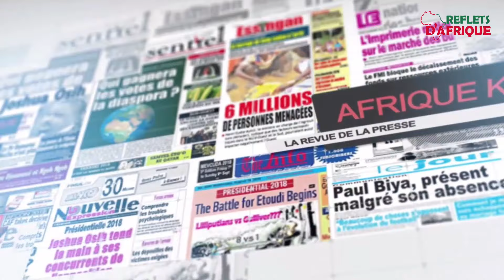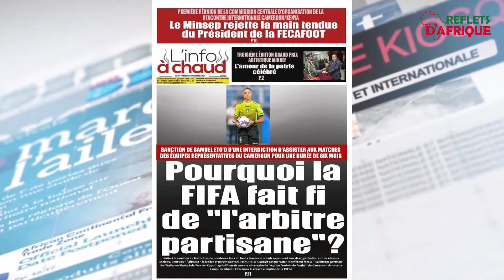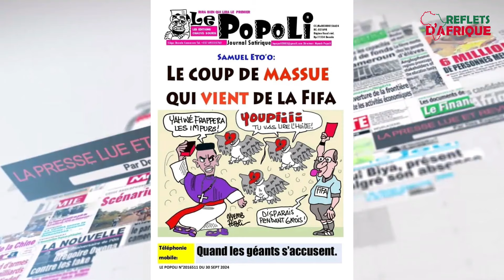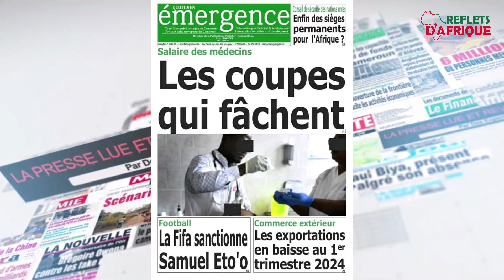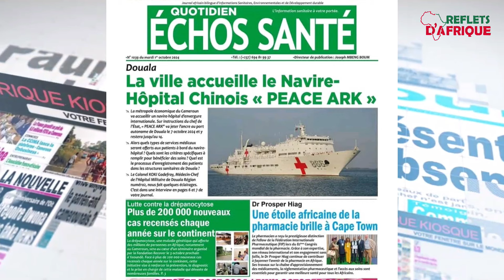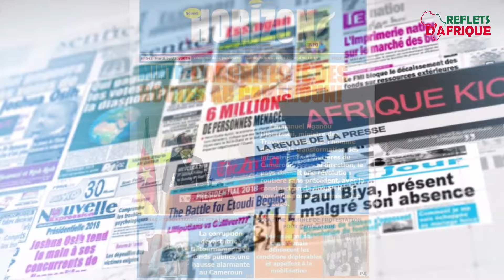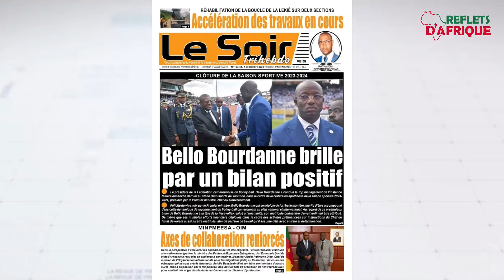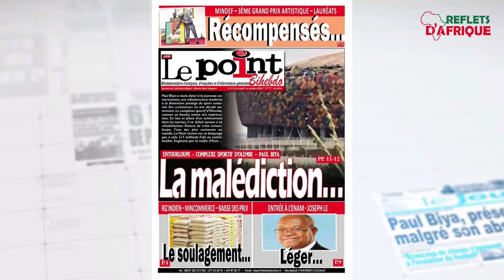Revue de la presse du 1er octobre 2024